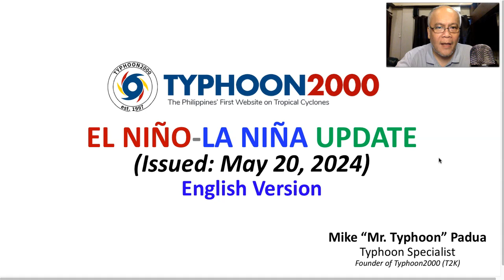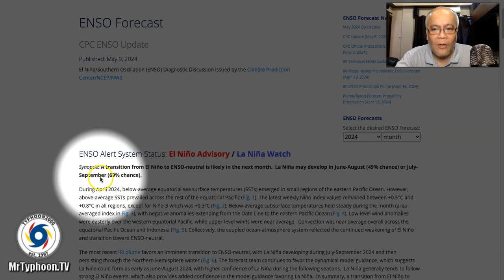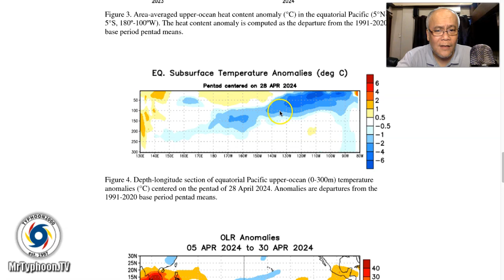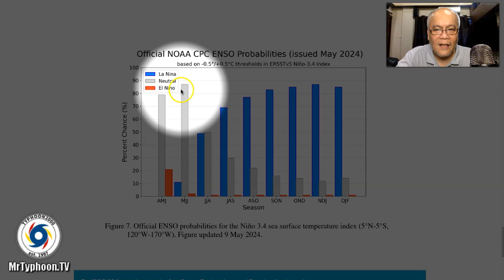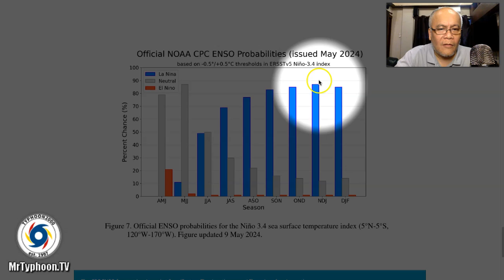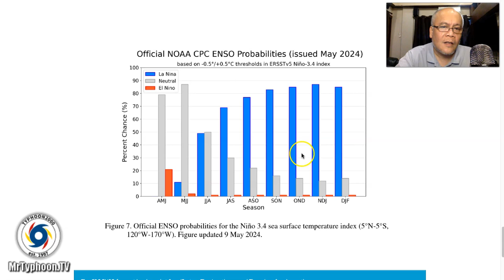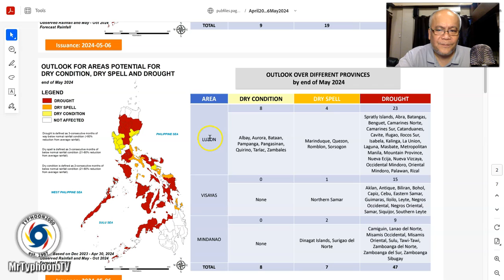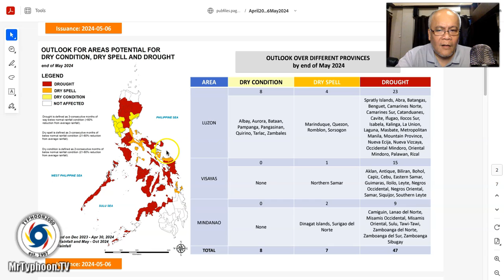El Niño-La Niña Update (for May 2024) - English Version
Here is the latest ENSO Update for May 2024, issued 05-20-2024.  Transition from El Niño to Neutral Conditions is likely by June 2024. Then, by June-Sept 2024, La Niña may develop with 49-69% chance. This video was recorded at 7:30 PM Manila Time (11:30 GMT) May 20, 2024, as presented by Mike “Mr. Typhoon” Padua, Typhoon Specialist of Typhoon2000.